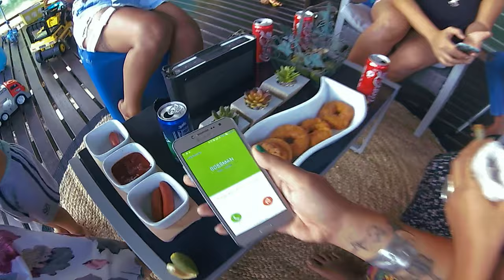Bossman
Dedicated to all my Pacific Island women. So proud to release this song that was written by me and produced by B-rad studios. This song tells the story of an all too familiar situation that woman have to deal with on a daily basis. The Video was shot by "Section 8 Productions" and I was happy to have my friend and talented comedian Elton Kili play the role of Bossman. Thank you for all the love and support.